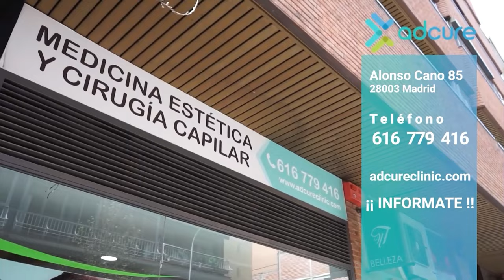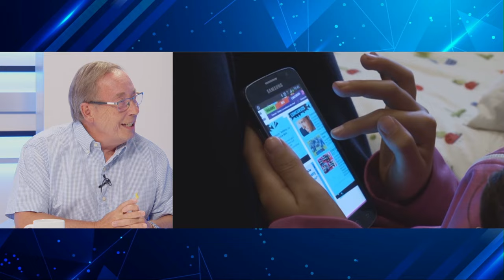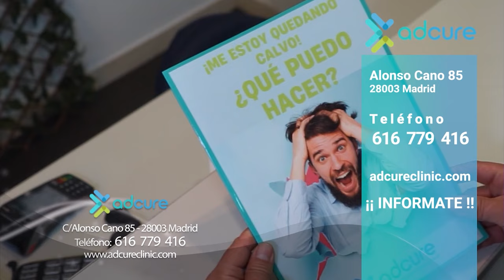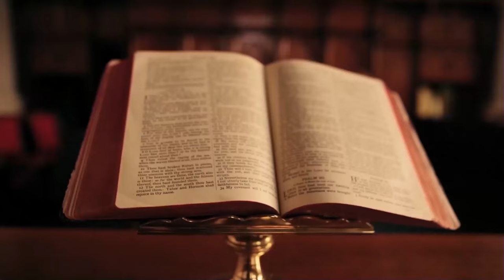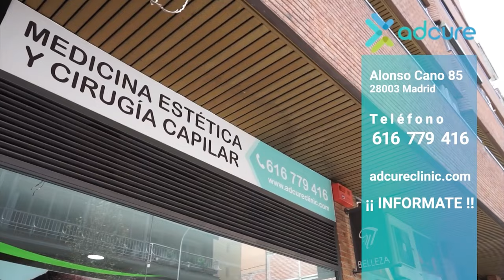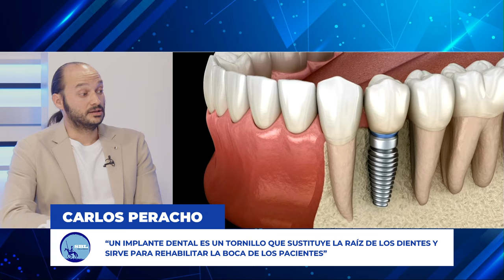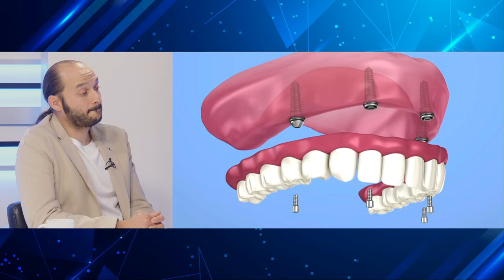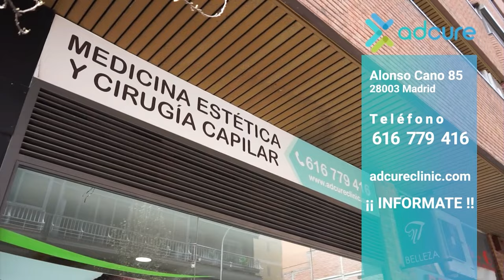La infantilización de la sociedad y los implantes con el doctor Carlos Peracho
Este vídeo aborda el tema de la infantilización de la sociedad y los implantes con el doctor Carlos Peracho. ¡No te lo pierdas en Distrito TV!